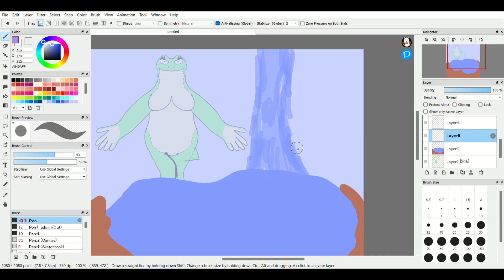Frog Bath 🐸 Speeddrawing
She's taking a bath!